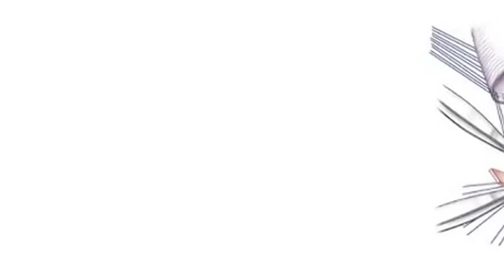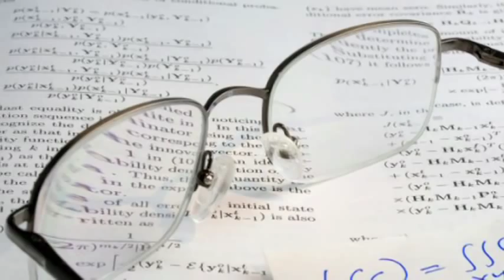2012 Tirone David Award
On November 15, 2012 the Canadian Marfan Association presented the first Tirone David Award to Dr. Tirone E. David for his exemplary service and innovation in cardiovascular surgery and directly contributing to the CMA's mission to save lives and improve the quality of life for patients affected by Marfan syndrome, genetic aortic disease, and related connective tissue disorders